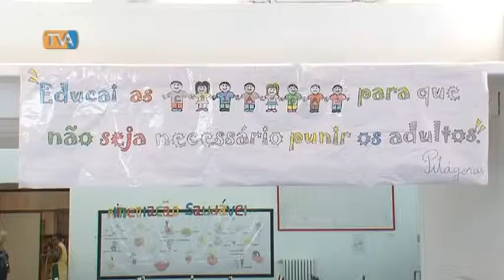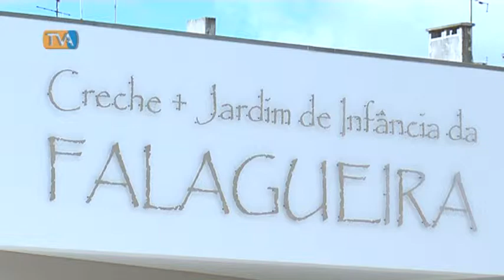Amadora tem Garantida Cobertura Pré Escolar para Crianças de 4 Anos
No início do mês de Julho foi publicado em Diário da República o diploma que garante a cobertura do pré-escolar para crianças de quatro anos ao invés dos cinco, o que acontece até hoje. No entanto, a Amadora tem já essa garantia estabelecida há algum tempo, tendo já algumas salas para crianças de três anos. Veja aqui a notícia.